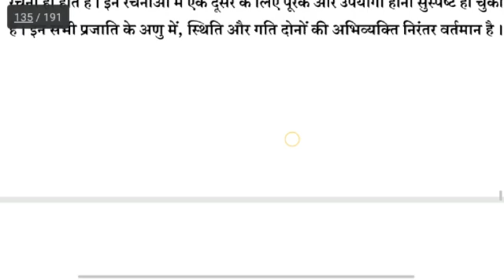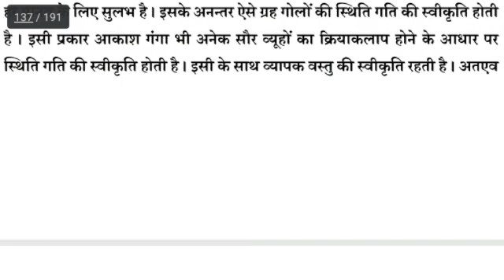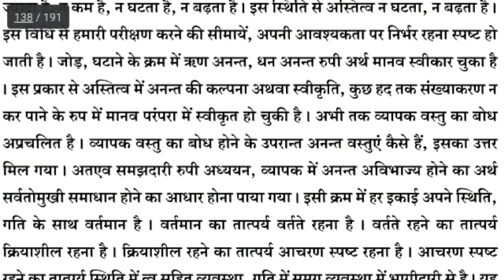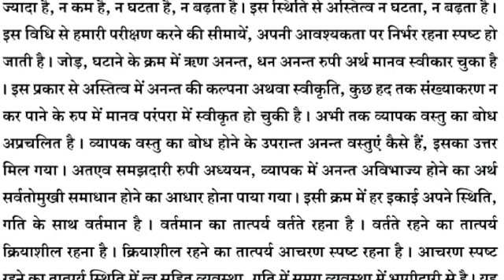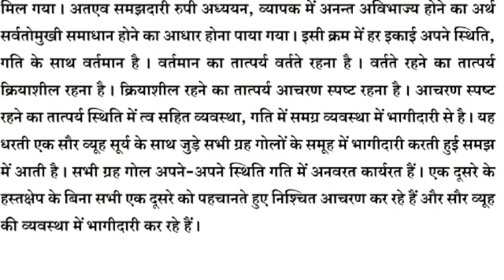karm Darshan Ch-3(11)